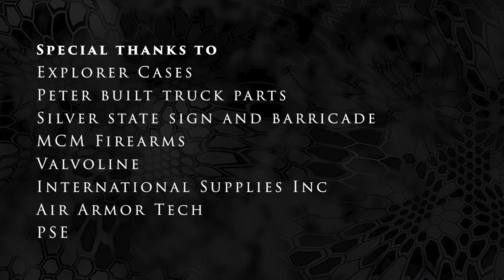"Frozen" - A Musk Ox Hunt in the Nunavut Territory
Season 5, Episode 1: Follow along as Mike & Joey chase Musk Ox in the frozen Canadian Nunavut Territory.